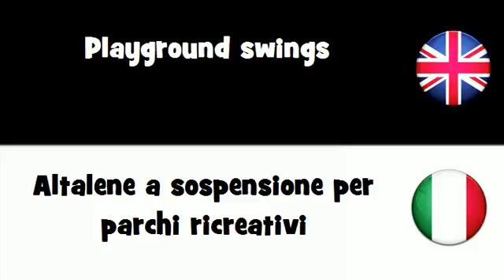SAY IT IN 20 LANGUAGES = Playground swings